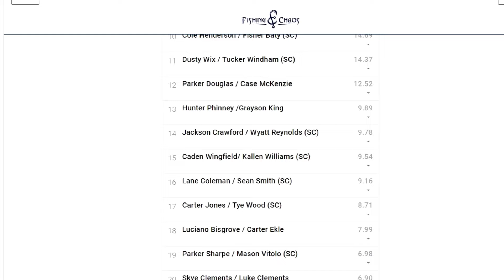BASS NATION State Championship Day 2!! || Lake Seminole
Day 2 of the Bass Nation Highschool/Jr Florida State Championship on Lake Seminole in Bainbridge, GA. Our kids started the day in 13th hoping to find another good bag of bass  to move them up the leaderboard.